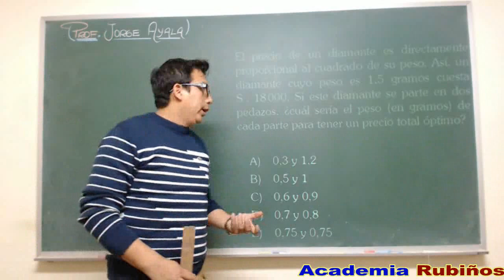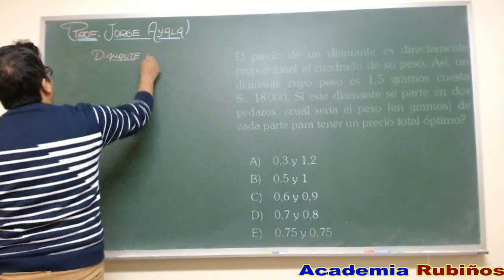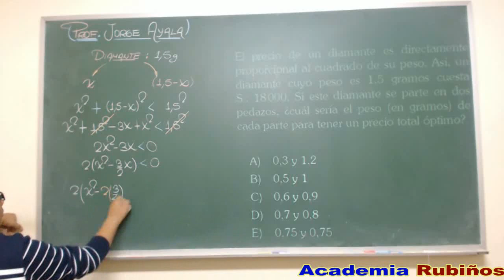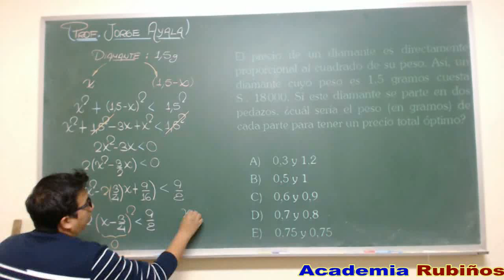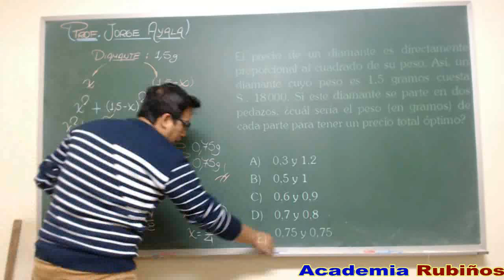MAGNITUDES PROPORCIONALES-SOLUCIÓN-PREGUNTA-EXAMEN-ADMISION-INGRESO-UNIVERSIDAD INGENIERÍA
SOLUCION UNIVERSIDAD NACIONAL DE INGENIERIA
El precio de un diamante es directamente
proporcional al cuadrado de su peso. Así, un
diamante cuyo peso es 1,5 gramos cuesta
S/. 18 000. Si este diamante se parte en dos
pedazos, ¿cuál sería el peso (en gramos) de
cada parte para tener un precio total óptimo?
A) 0,3 y 1,2
B) 0,5 y 1
C) 0,6 y 0,9
D) 0,7 y 0,8
E) 0,75 y 0,75
Resolución 01
Magnitudes proporcionales
PRECIO DP PESO2
S/ 18 000 S/. P1 S/. P2
1,5g = x + 1,5 - x
8000
x
P
x
P
1 5 1 5
18 000
2
1
2
2
2 =
_ i _ i
P1=8000x2
P2=8000(1,5-x)2
Precio total:
P1+P2=8000[x2+(1,5-x)2]
Como:
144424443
∴ x= 0,75g→ w1= 0,75g
w2= 1–0,75= 0,75g
OBS: De las alternativas la recaudación mayor se
obtiene para w1= 0,3 y w2= 1,2g; sin embargo
estamos considerando w1= w2= 0,75 g como
pesos óptimos para que ambos tengan las
mismas posibilidades de venta.
Rpta.: 0,75 y 0,75